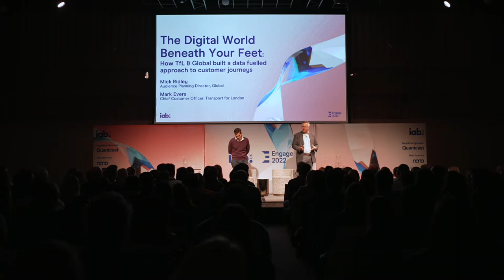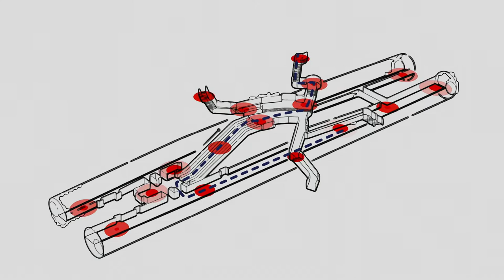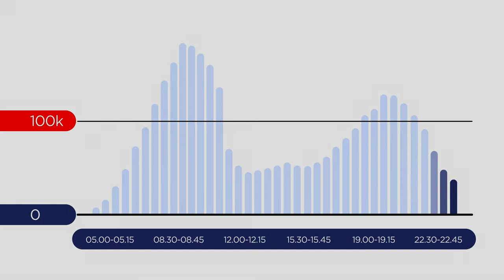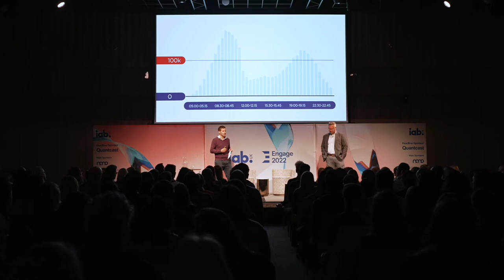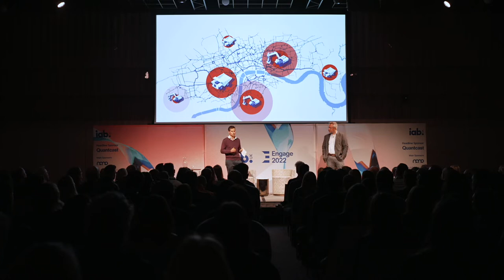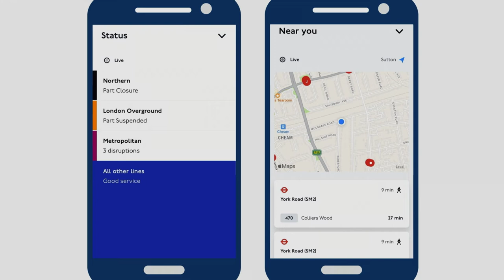IAB UK Engage 2022 x Mick Ridley, Global & Mark Evers, Transport for London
The Digital World Beneath Your Feet: How TfL & Global built a data fuelled approach to customer journeys: On the eve of the long-awaited Elizabeth Line launch, we delve into how Transport for London and Global use de-personalised WiFi data to predict and shape customer journeys and target audiences.

The London Underground has some of the most advanced data capabilities of any public transport network in the world. Over many years Global and TFL have built a unique partnership, working together to makes sense of this vast data lake to provide an optimal customer experience and innovate in the way brands can engage with their audiences underground.